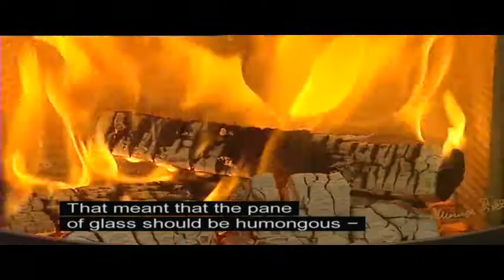Morso Wood Stoves Designed By Monica Ritterband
Morso Energy Efficient Wood Stove

Danish Art Icon Monica Ritterband explains her inspiration behind the new Morso 7600 series